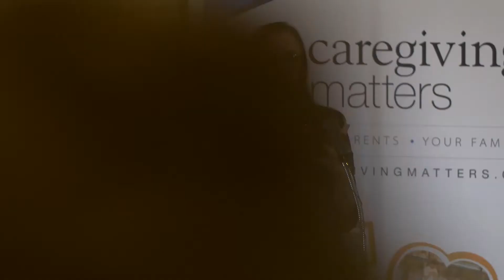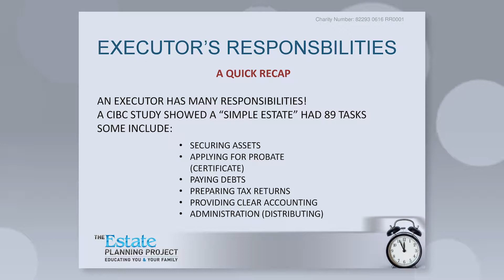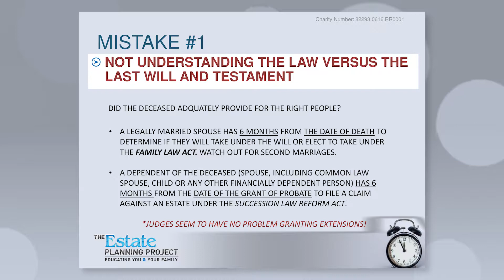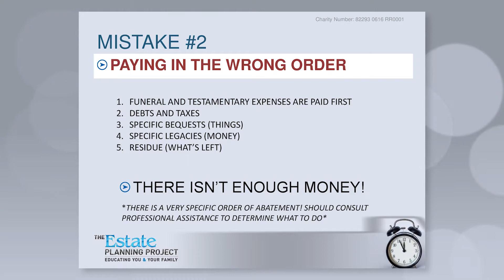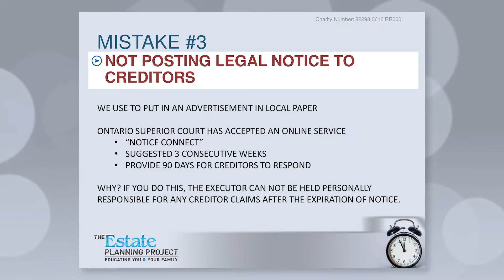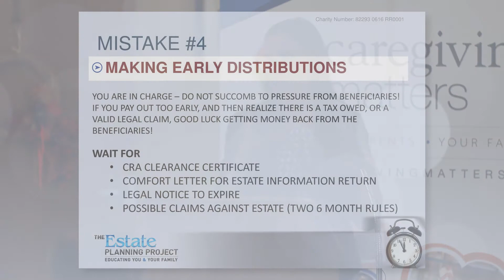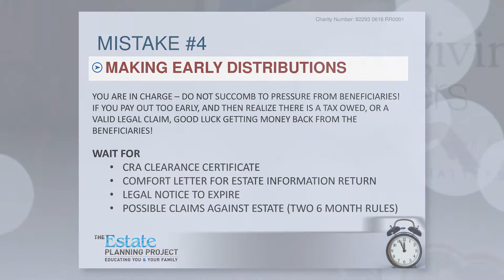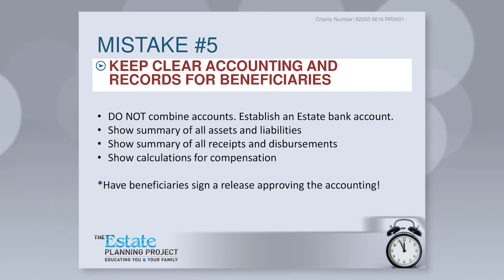Common Mistakes an Executor can Make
Lawyer Amy MacAlpine